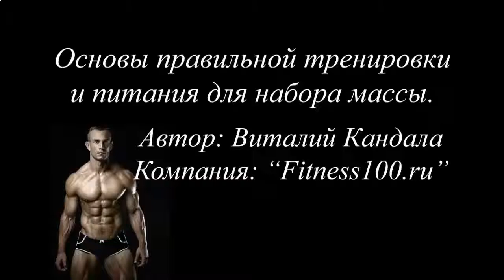ПРОТЕИНОВЫЙ КОКТЕЙЛЬ С ГРЕЦКИМИ ОРЕХАМИ